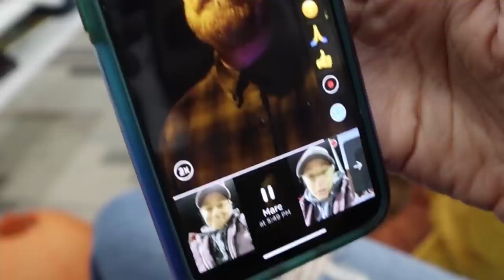BiGGEST ANNOUNCEMENT of my life!!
Hi!! You have NO IDEA how long I have been waiting to tell you this! I am beyond excited for this huge announcement! It's definitely a huge milestone 🤭 xoxo!

250 N Red Cliffs Dr. 4B #366 Saint George UT, 84790